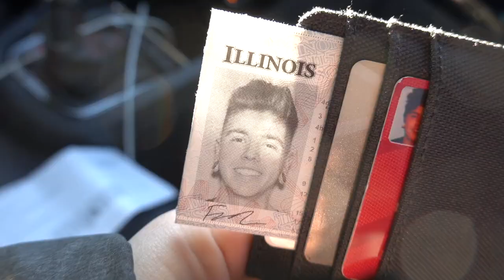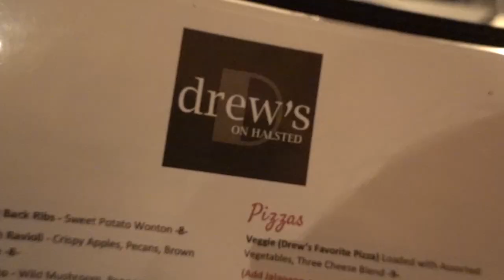ERIC'S BIRTHDAY SURPRISE! | VLOG #29